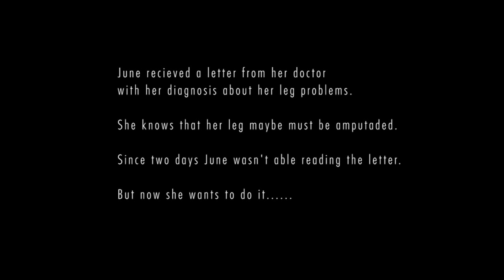WishAmp.com - June - The Letter - RAK - Amputee Pretender - Movie - TEASER